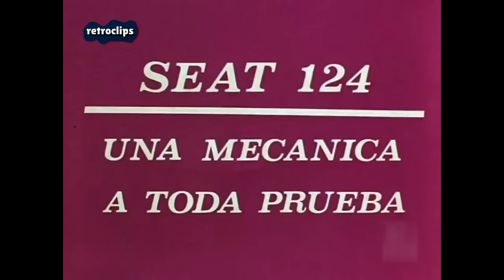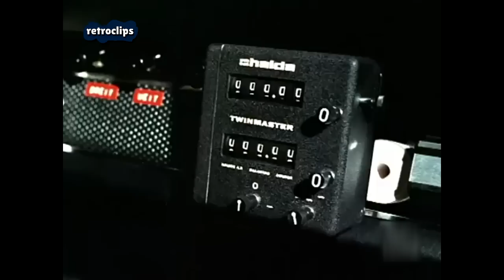El SEAT 124 en el Rallye de Monte-Carlo 1969 - Grace Kelly Raniero de Mónaco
Un grupo de periodistas cubrieron el Rallye de Montecarlo de 1969 a bordo de unos SEAT 124. En el vídeo aparece lo siguiente:

Proceso de fabricación del SEAT 124, Cadena de Montaje
Pruebas del SEAT 124
Periodistas viajando a Mónaco con el SEAT 124
Imágenes del SEAT 124 por las carreteras del principado
Imágenes del Rallye de Monte-Carlo
Imágenes de Grace Kelly y Rainiero de Mónaco saliendo de palacio para la entrega de premios.